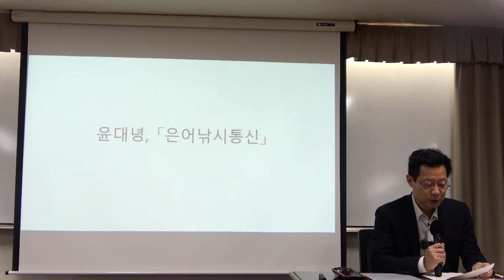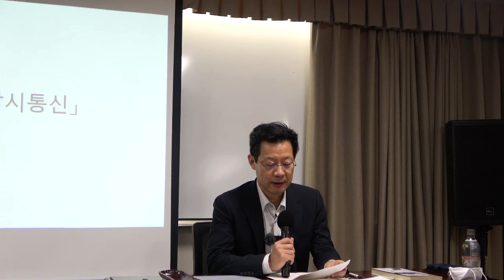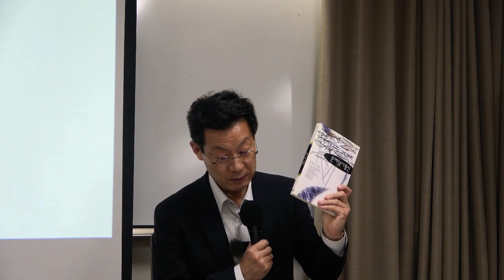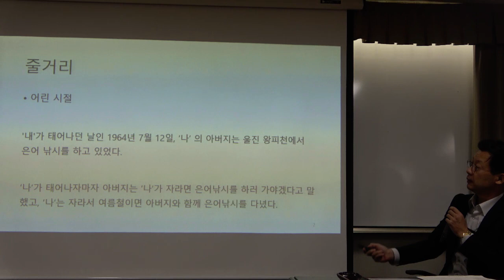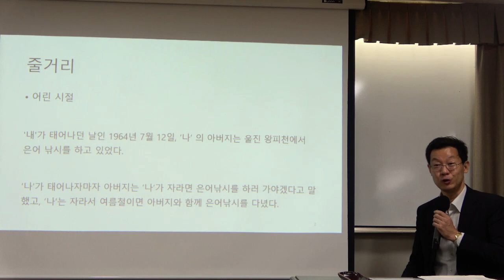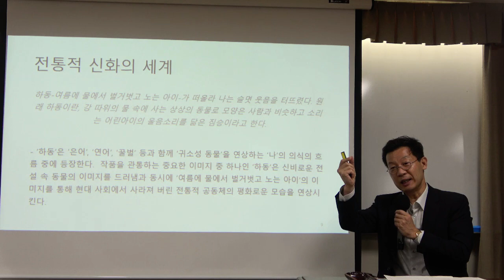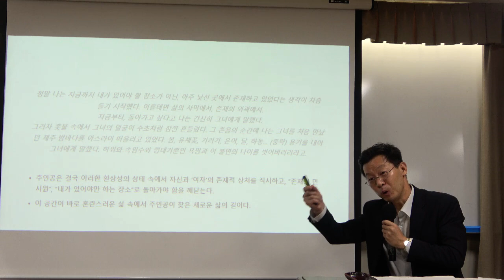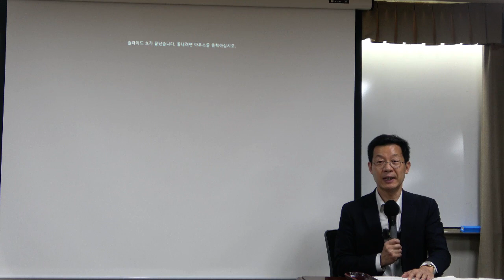시대의 자화상 8강(1): 윤대녕-은어낚시 통신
* 주교재 : KBS에서 발표한 [우리 시대의 소설] 50편 중 15편의 단편 및 장편소설

*핵심어: 공동체와 개인, 전통적 신화(하동), 현대적 쾌락주의, 환상성, 시원